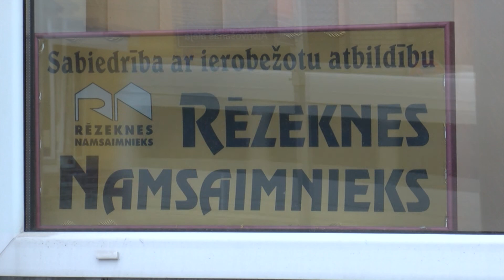Koku stāvoklis pilsētvidē – slikts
Rēzeknē uzsākta vairāk nekā tūkstoš koku stāvokļa novērtēšana ar mērķi apzināt to bīstamību, slimības un kaitēkļus, kā arī saņemt ieteikumus par turpmāko rīcību koku kopšanā. Sākotnējais monitoringa posms ir noslēdzies un pirmie secinājumi ir skaudri: gluži tāpat kā citās Latvijas lielākajās pilsētās koki aug tiem maz piemērotos apstākļos, tiem ir neprofesionāli apgriezti vainagi, kā arī apsaimniekošanai tērēts pārāk daudz līdzekļu.